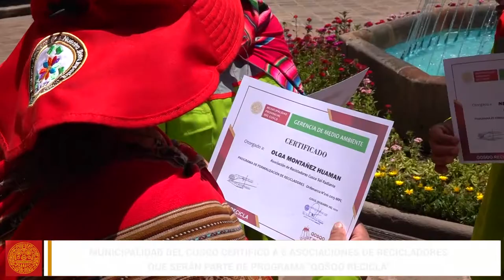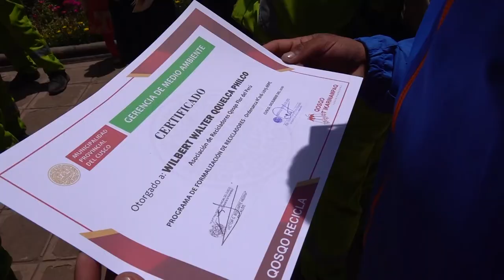INFORME QOSQO RECICLA